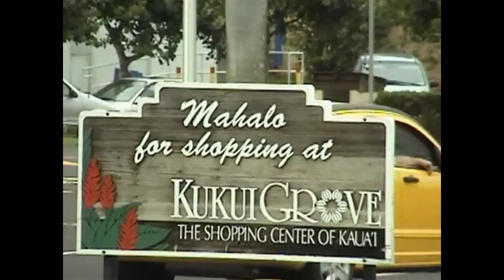Honeymoon part 1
Includes a great view of Sydney Harbour from the Shangri la hotel.